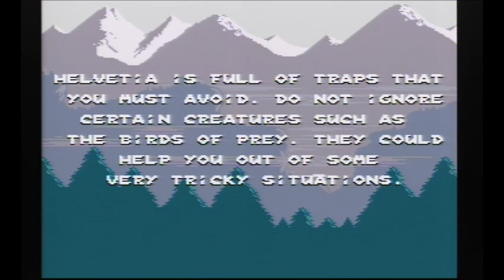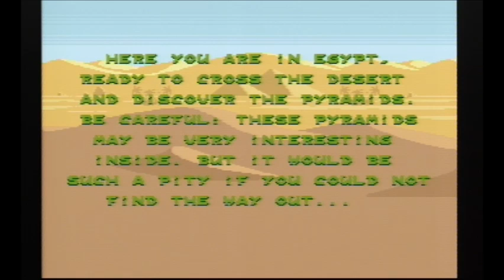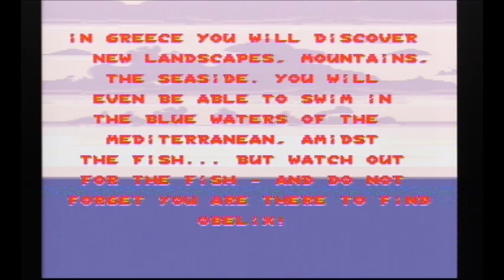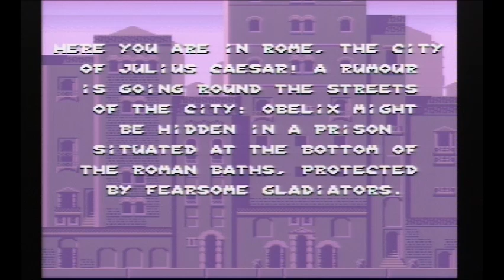Asterix. SNES playthrough. Longplay/walkthrough/guide. No Commentary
Crypto - see below

Deaths cut out because video would be too long.

Rating 7/10
Difficulty 5/10
Played on SNES console.
PAL version.
First playthrough.
Medium difficulty.
No Cheats

BTC - 3Q9mg5pjT4YZgAvHQha6izYDrX3nbJqMPZ.
ETH - 0xb2ed8dcbb290beb31ff2f25c6c023b10ee7afb91
MATIC - 0x9051a87257812febda27691fc84bdd54500eb26f
DOGE - DL3afUvT2UxhkoXsUZNXZS4nwxJny3s4Zm